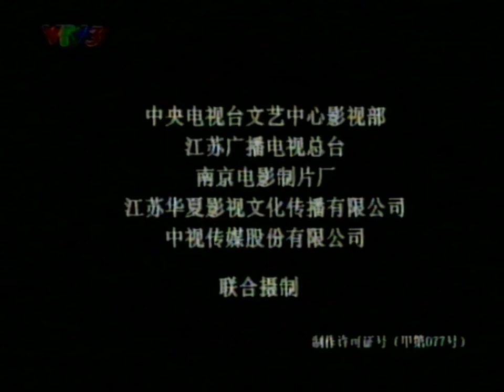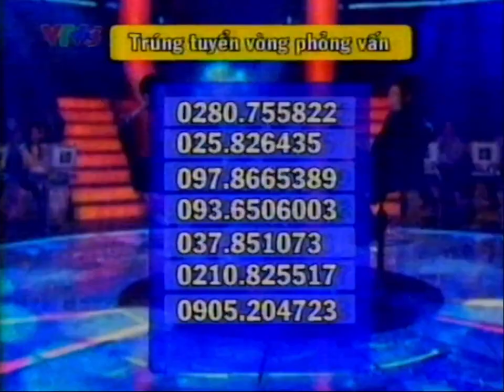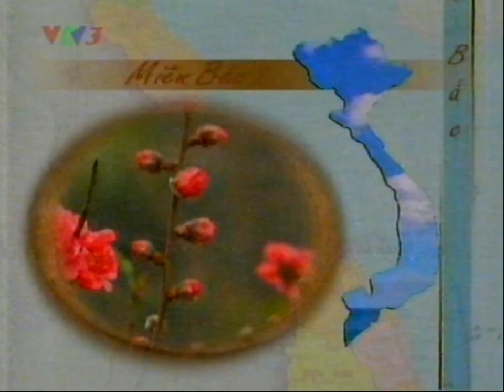VTV3 / Promo Đi tìm triệu phú, Kỳ thi Đại học 2007, trailer phim, chương trình đệm (7/2007)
cre; @HMNAVideo